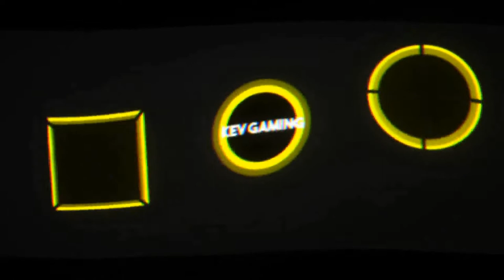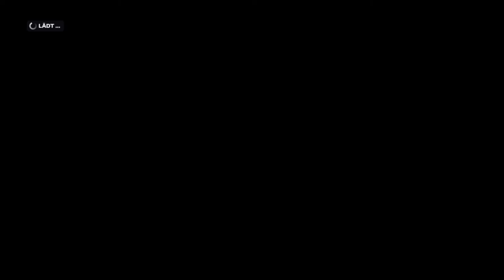Let's Play F1 2019 Karriere Saison 2 #04 Bahrain Training